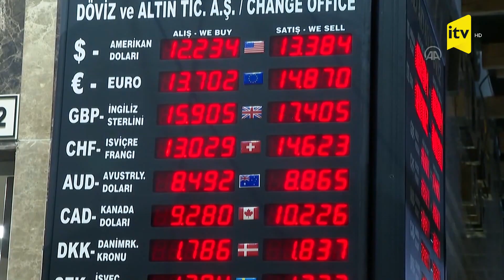Ərdoğanın çağırışı ilə lirəyə inam bərpa olundu: vətəndaşlar valyutadəyişmə məntəqələrinə axın etdi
Ərdoğan deyib ki, bir neçə aydan sonra ölkədə infilyasiya azalacaq, lirənin məzənnəsi yüksələcək. Prezidentin dediyi kimi də olur. Belə ki çox keçmir verilən mesajalar birjalara müsbət təsirini göstərir. Yeni iqtisadi tədbirlər paketinin açıqlanmasından sonra dollar və avro kəskin ucuzlaşır.